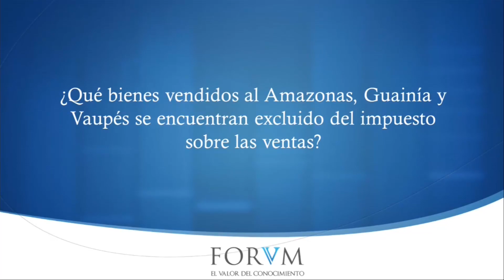IVA, venta de productos en Amazonas, Guainía y Vaupés al consumidor final excluidos...ACTUALIDAD